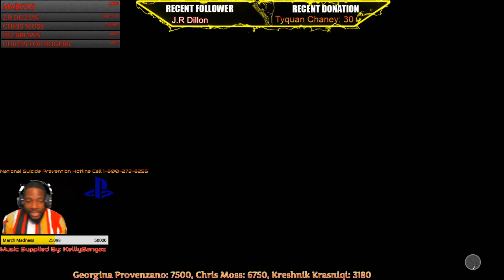How to make a Glass cleaning lock that can shoot!!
Hey everybody keeps messaging me aout how to make my Glass Cleaning Lock that can shoot the 3? With this build you'll get 12 Shooting badges // 17 Finishing // 20 Defensive // 1 Playmaking!!
Clo